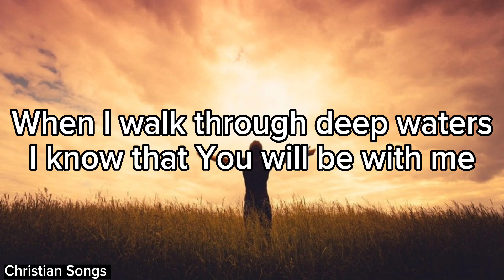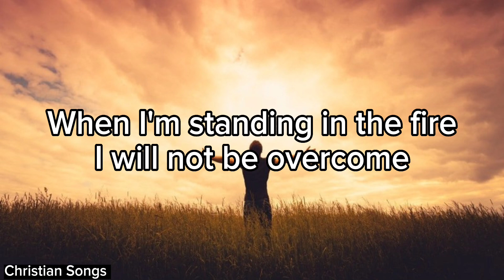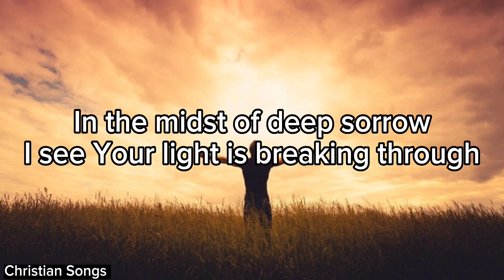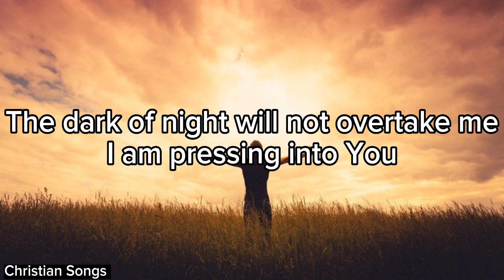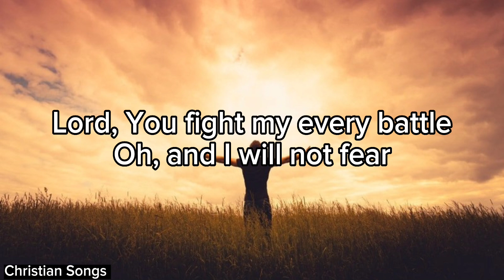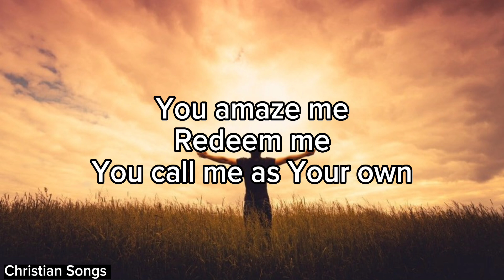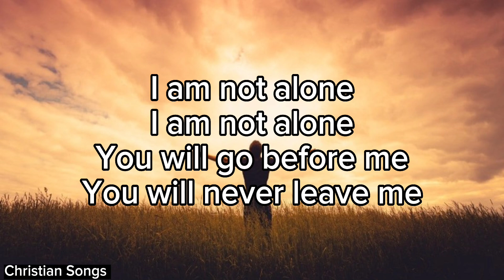I Am Not Alone- Kari Jobe (lyrics)|Christian Songs